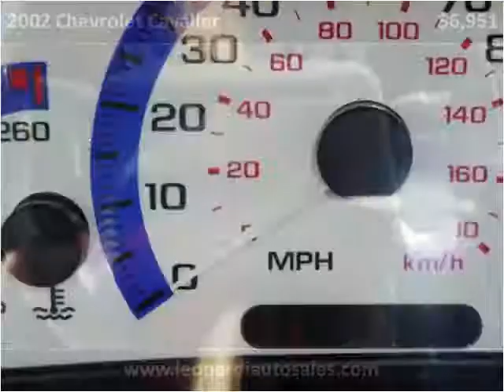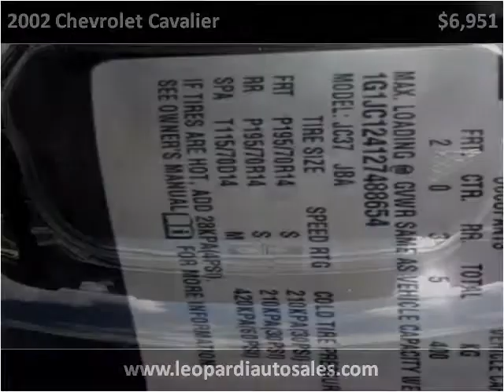2002 Chevrolet Cavalier Used Cars Pittsburgh PA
This 2002 Chevrolet Cavalier is available from Leopardi Auto Sales.